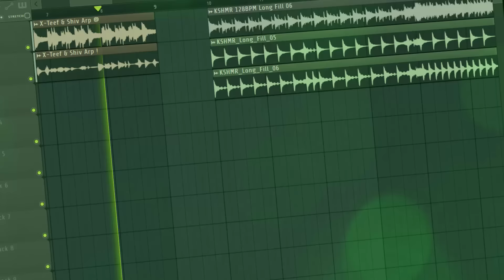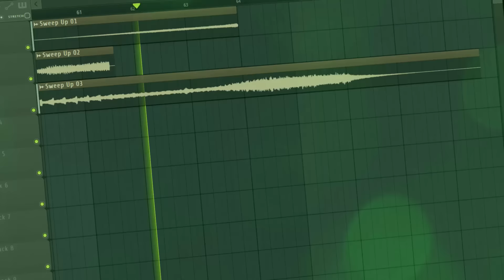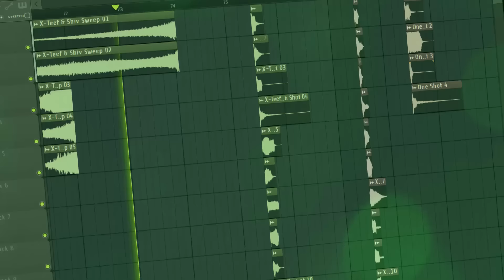Future Bounce Sample & Presets Pack: made by X-Teef & Shiv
Future Bounce Sample & Presets Pack (Massive & Sylenth): made by X-Teef & Shiv